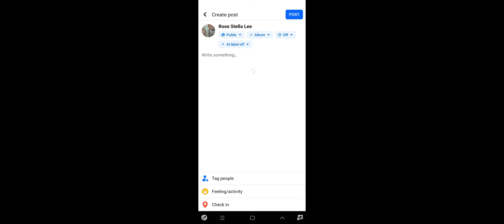17 August 2024